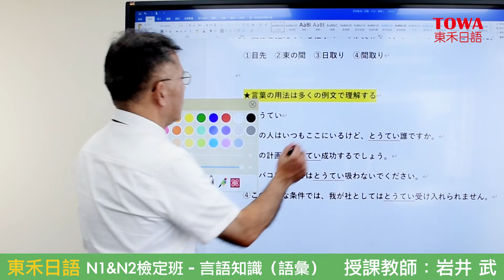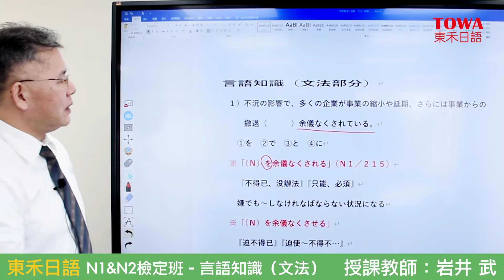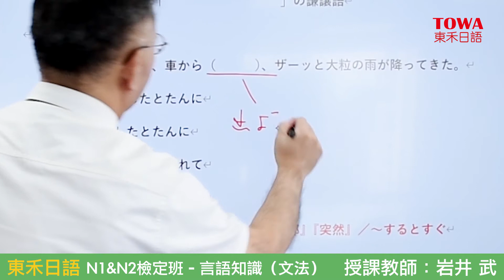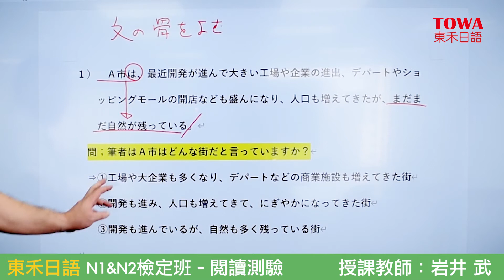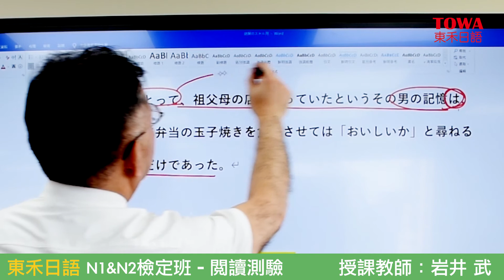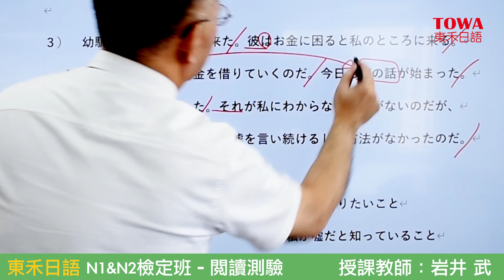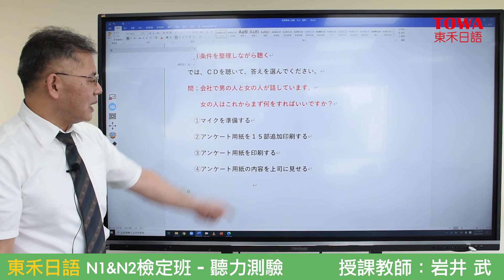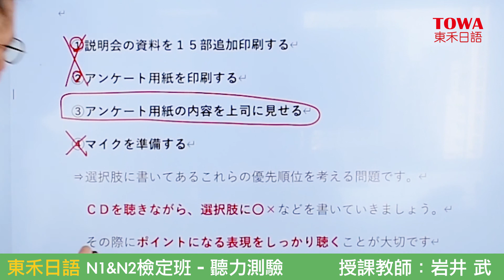【東禾日語】N1、N2日檢對策班上課影片